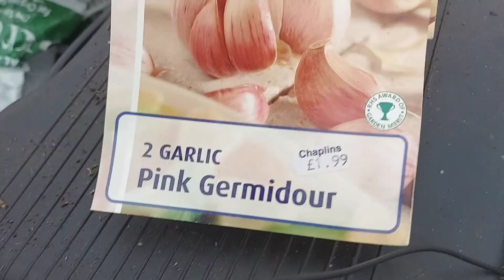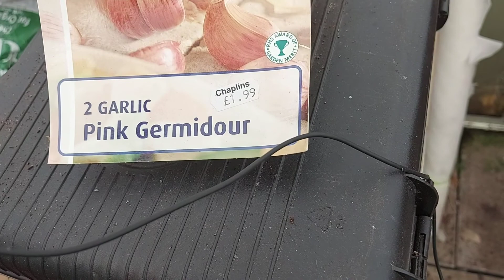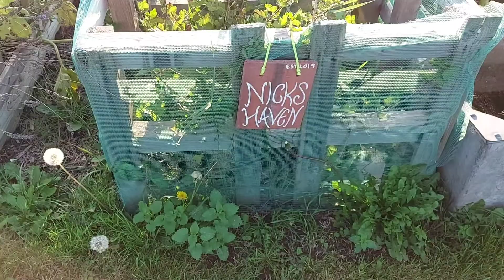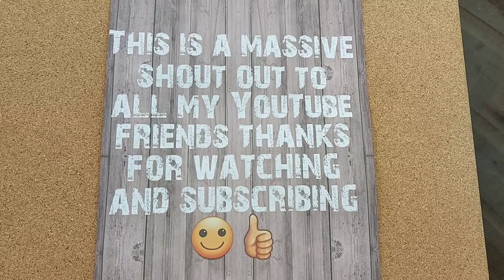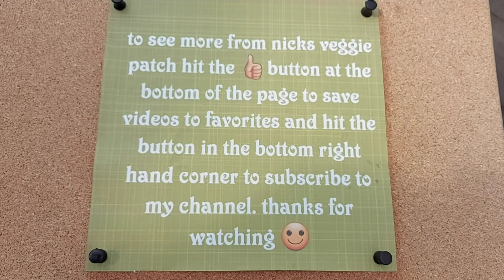weekend tidy up and getting ready for next year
tidying up the remaining polytunnel and the plot and getting a few beds ready for planting garlic and onions and preparing the veggie patch for next year and the new growing season